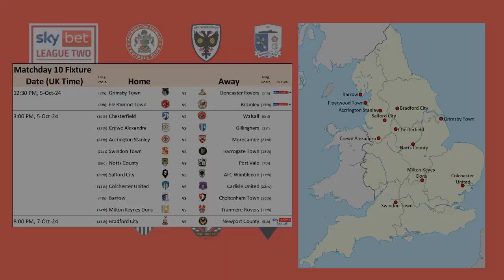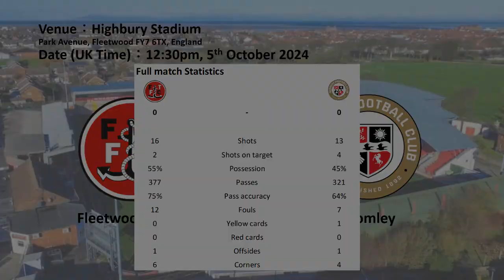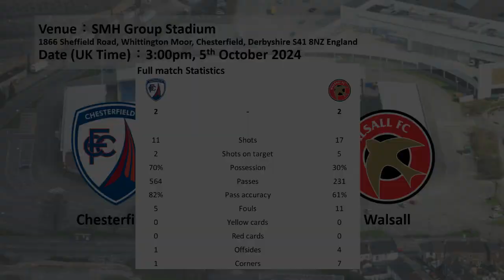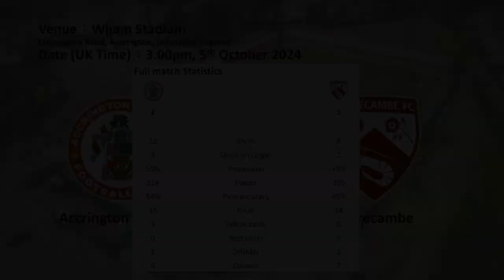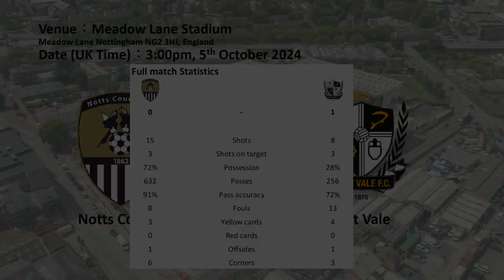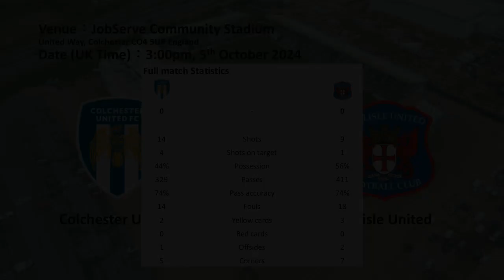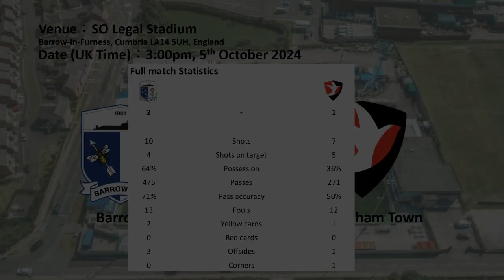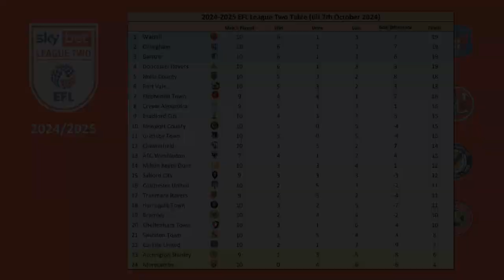Highlights Summary, Matchday 10, 2024/25 EFL League Two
Date (UK Time): 5 October 2024 & 7 October 2024
0:00 Matchday 10 Fixture
0:03 Grimsby Town 0-3 Doncaster Rovers
2:17 Fleetwood Town 0-0 Bromley
4:14 Chesterfield 2-2 Walsall
6:14 Crewe Alexandra 2-0 Gillingham
8:21 Accrington Stanley 2-1 Morecambe
10:28 Swindon Town 0-0 Harrogate Town
12:25 Notts County 0-1 Port Vale
14:48 Salford City 1-0 AFC Wimbledon
16:43 Colchester United 0-0 Carlisle United
18:50 Barrow 2-1 Cheltenham Town
20:44 Milton Keynes Dons 1-1 Tranmere Rovers
22:50 Bradford City 3-1 Newport County
24:55 Matchday 10 Result
25:00 EFL League Two Table